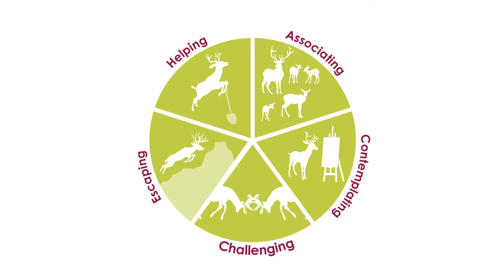Exmoor Marketing Guide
From special qualities to special experiences.
An introduction to a practical guide to help tourism organisations and businesses to promote the experiences that make Exmoor memorable.